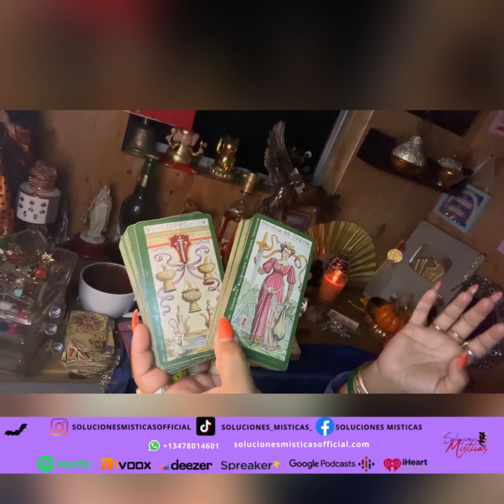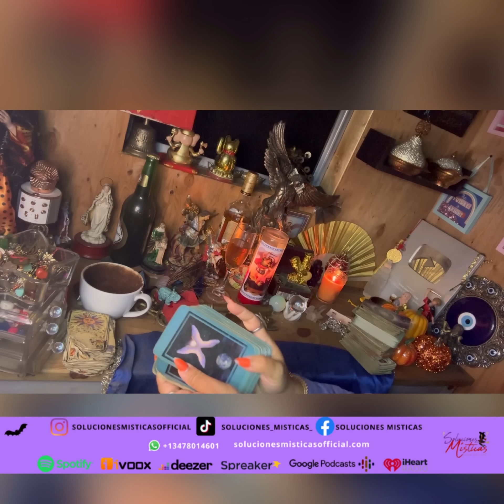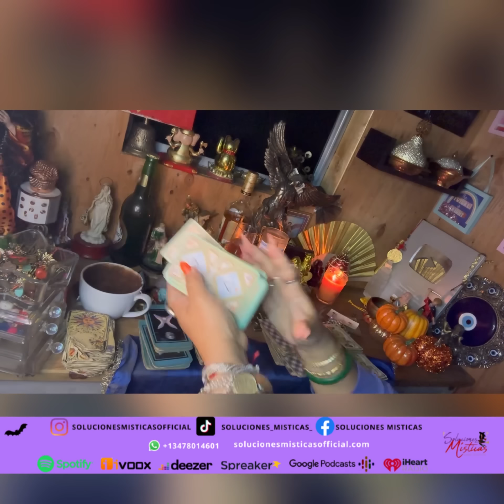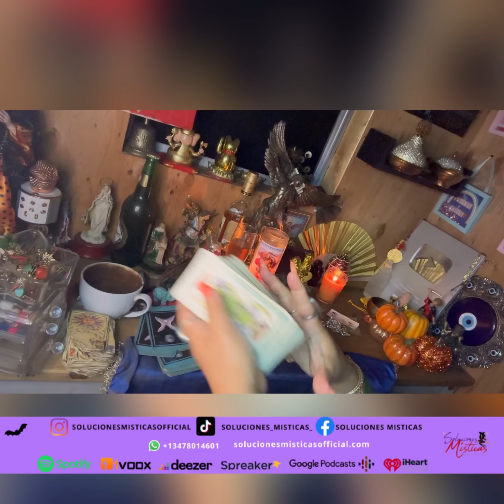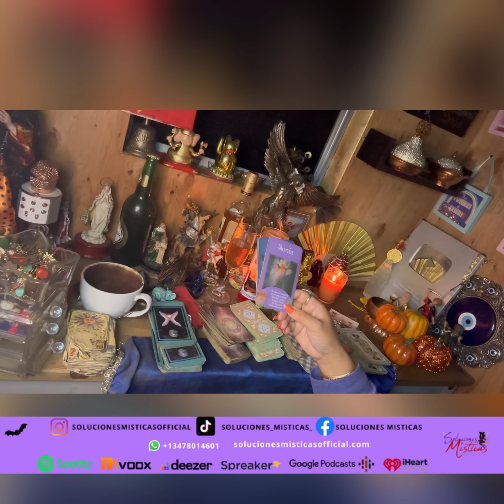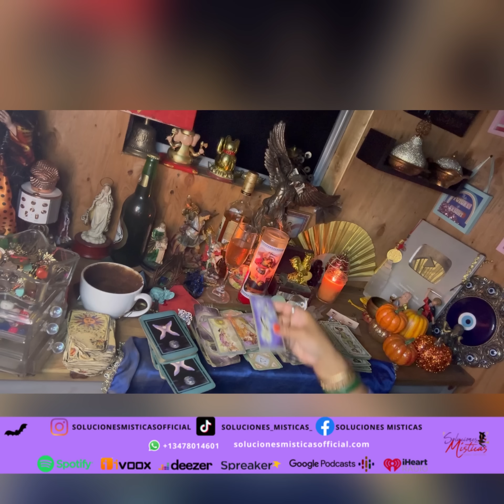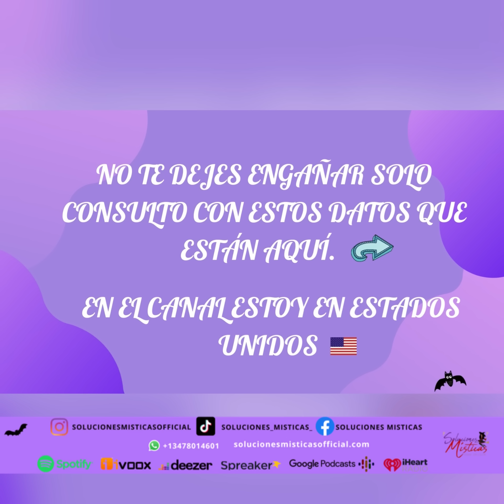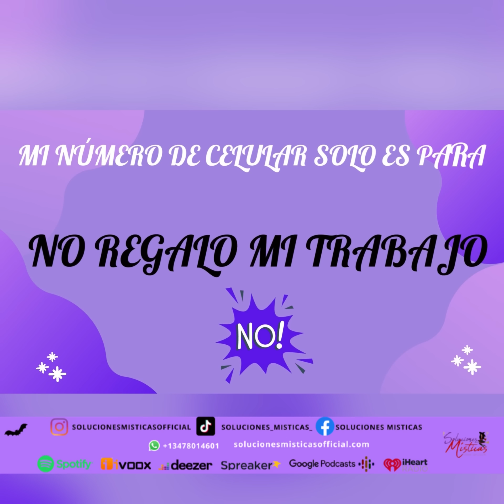Aries♈️lectura café☕️+🔮+🗝️ se caen caretas quienes te dañaron quedan expuestos 🌎 😂23-30oct